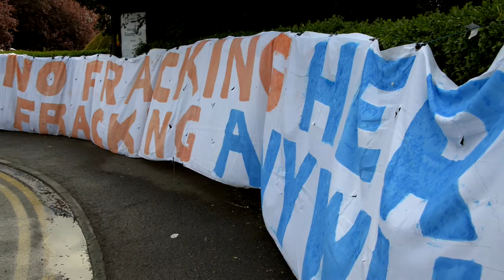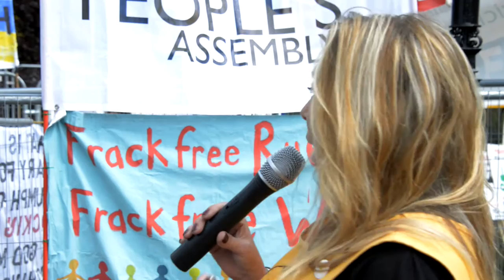Northallerton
The Frack Free event at County Hall Northallerton 20th May 2016